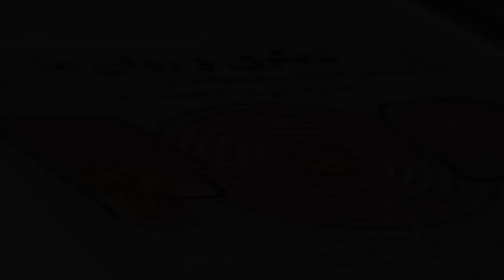همایش روان‌ پژوهان ایرانی در لندن